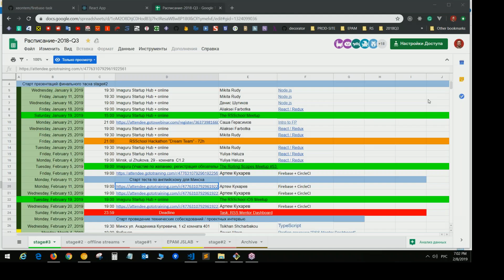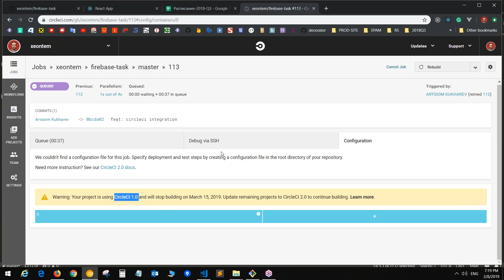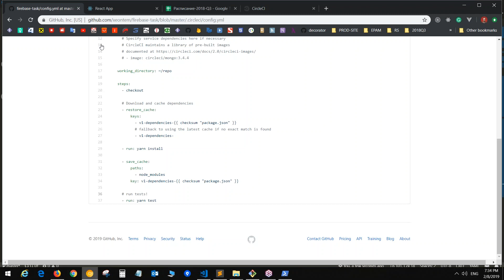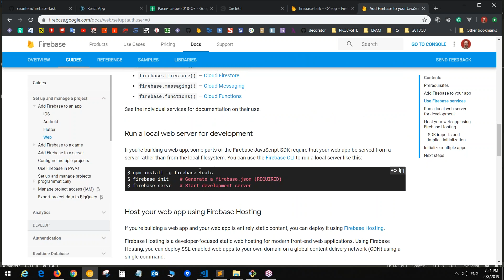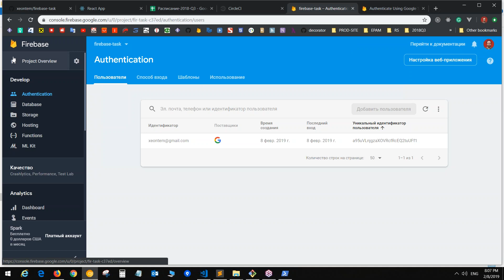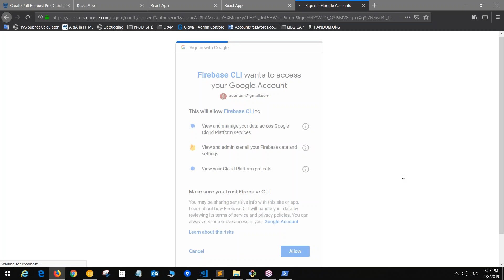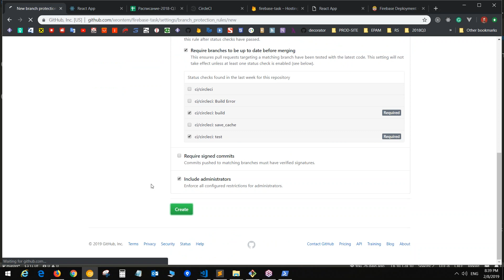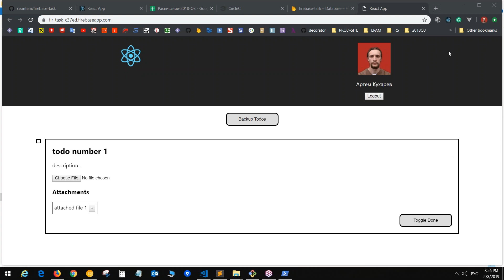#1 Firebase + CircleCI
CircleCI integration. Initialization firebase tools in application.